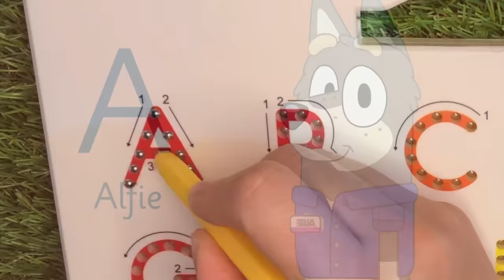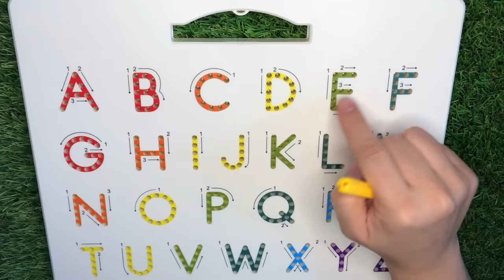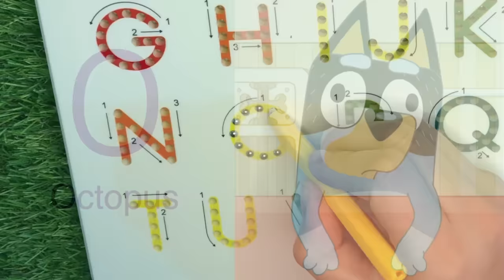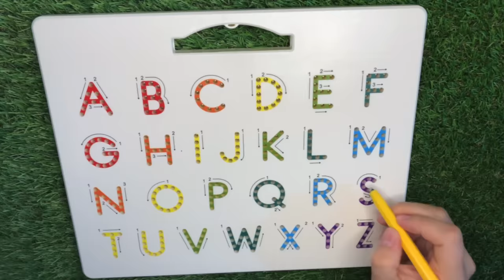BLUEY ABC - Learn to write ABCs with MAGNATAB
Can you name BLUEY`s characters, toys, song and games, with each letter of the alphabet from a to z? Lets start with our super fun Bluey's Alphabet!...
For example...
A is for Alfie,
B is for Bluey and Bingo!.

Wanna keep learning?